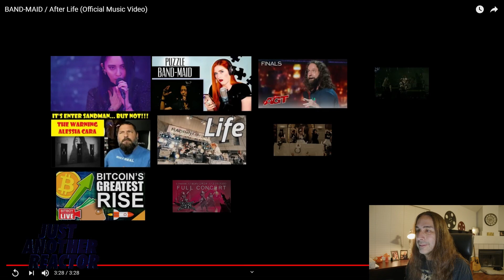Just Another Reactor reacts to Band Maid - After Life (Official Music Video)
In this video I react to Band Maid - After Life (Official Music Video)

Support for this channel is greatly appreciated.